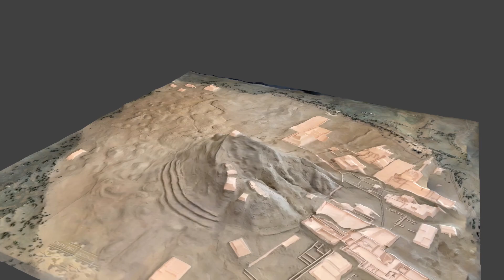Lidar 3 - 24. November 2022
Pyramids of Túcume, museum